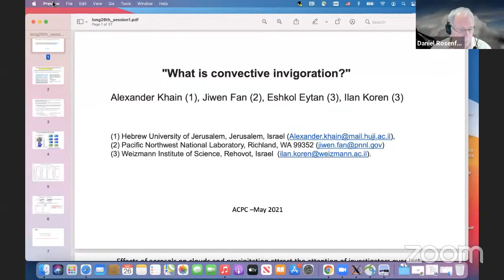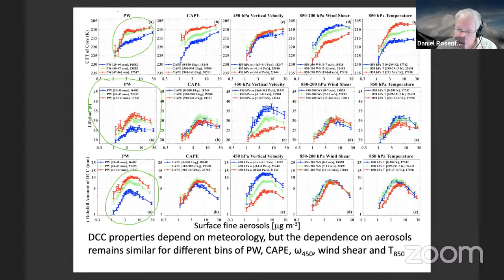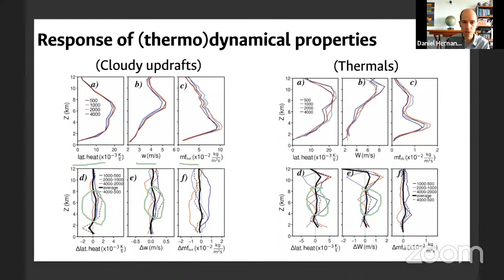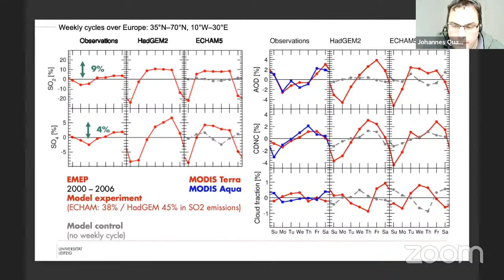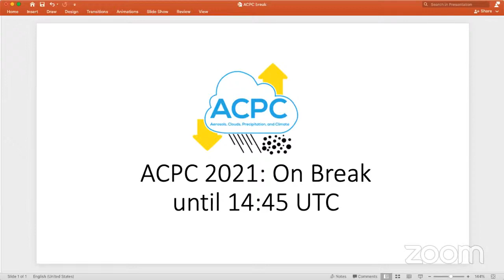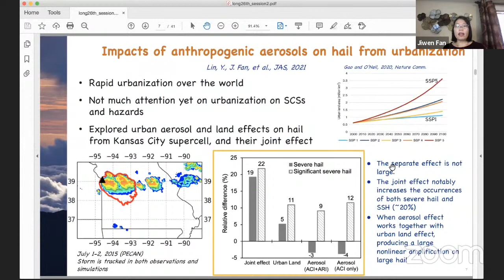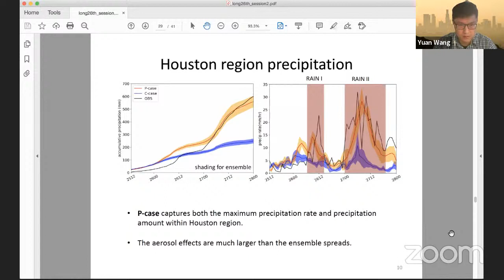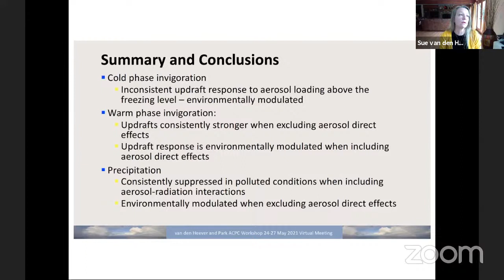ACPC Day 3